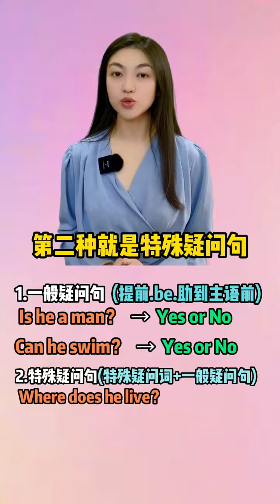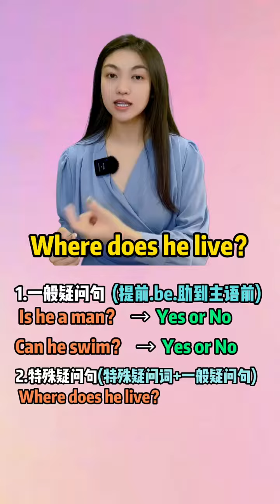英语中的疑问句总结@快手教育O3xs4pwkr6yf6g56@快手付费内容助手O3xpphq4dcyuqdiy@快手课堂O3x6ujcshgb3idwc#英语#居家网课攻略#2022强基计划 1673